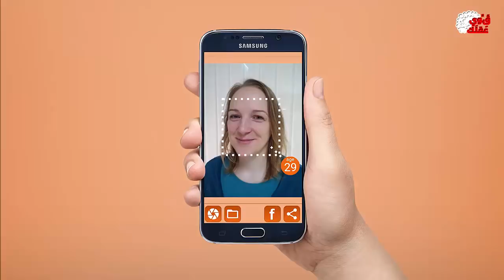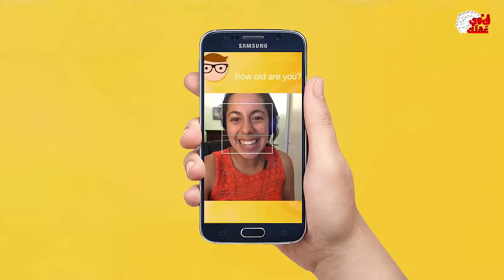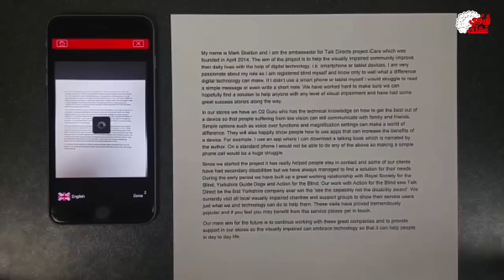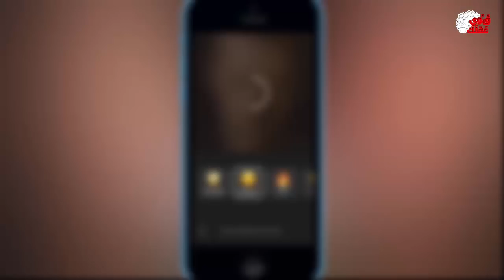5 امكانيات مذهله في هاتفك لم تكن تعرفها من قبل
بالتأكيد تعتقد عدم وجود شئ جديد لهاتفك المحمول ولكن هذا غير صحيح لذلك أعددنا لك خمس تطبيقات جديدة لهاتفك والتى بإمكانها أن تفاجئك .

جميع الحقوق محفوظة لقناة قوي عقلك